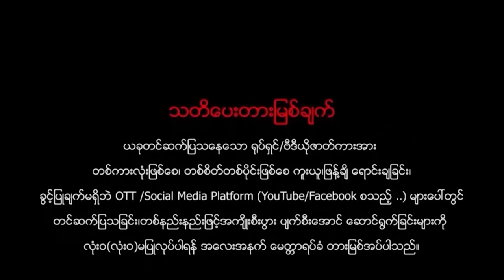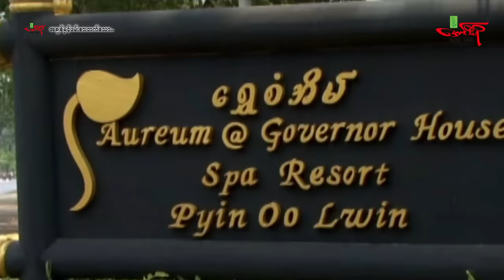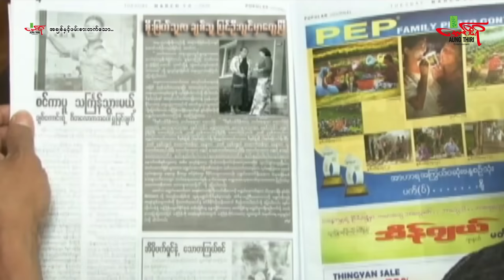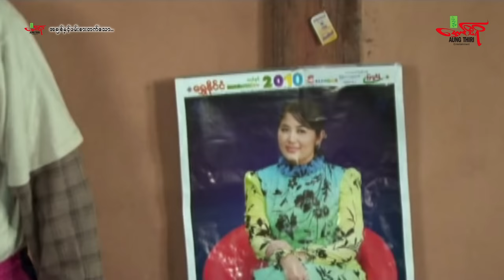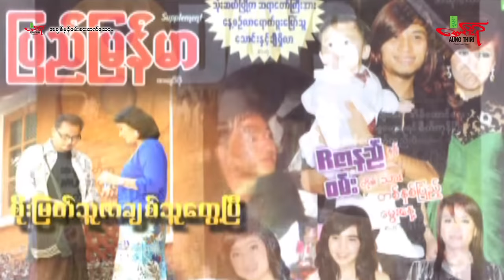ဖမ်းစားတတ်သောအချစ်(ဟာသကား) ကျော်ရဲအောင် စိုးမြတ်သူဇာ - Myanmar Movie ၊ မြန်မာဇာတ်ကား